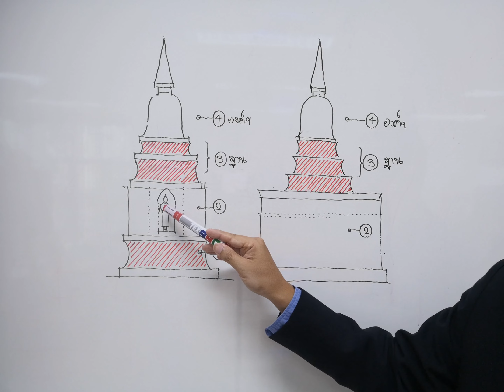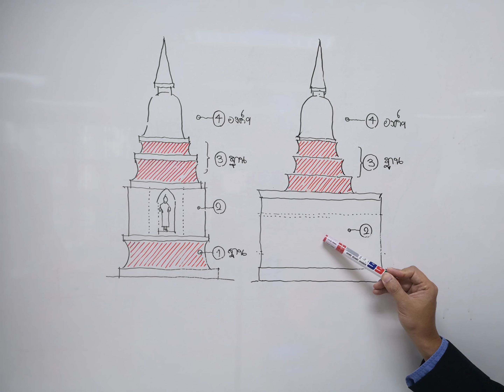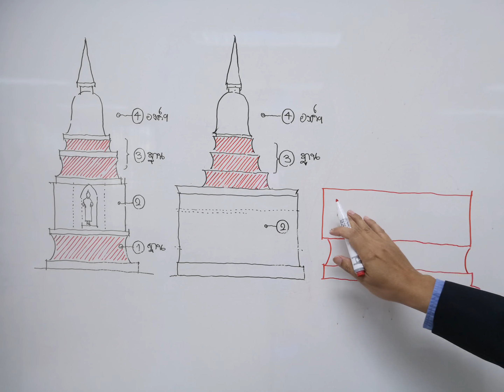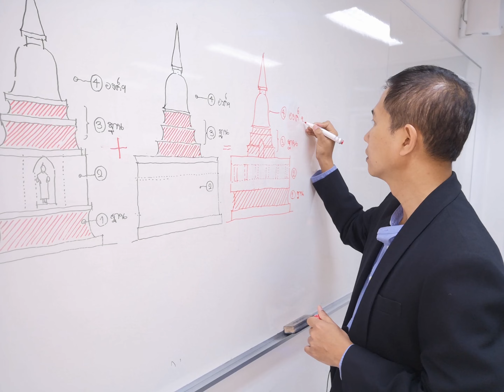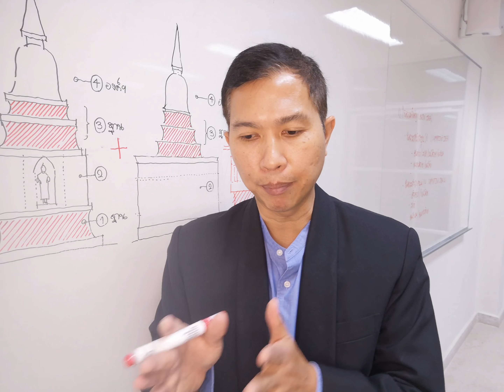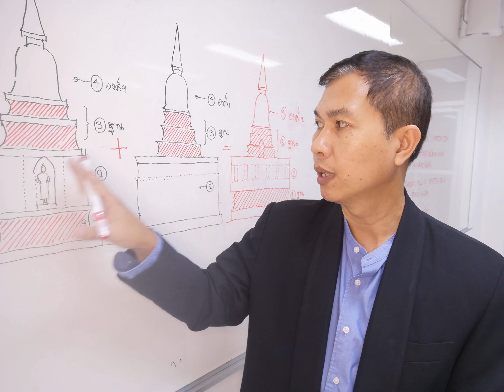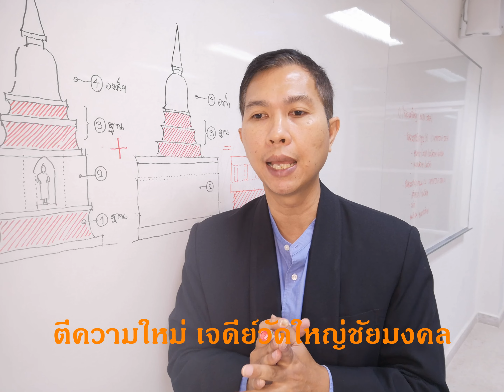รัฐสุพรรณภูมิ ตอนที่ 3 (ต่อ)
ตีความใหม่ เจดีย์วัดใหญ่ชัยมงคล